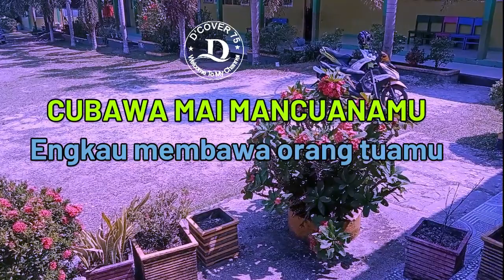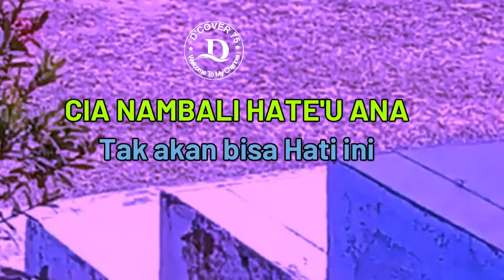JIOGET REMIX KEYBOARD || BUTON MINANG ||NAIPIA CUBALE || EDIT 2023 FULL TERJEMAHAN LIRIK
Selamat Datang di D'COVER 75 CHANNEL
Penggemar music Remix Kali ini kembali  menghibur anda dengan alunan lagu Buton minang " Koto tuo" versi Bahasa Buton Cia-cia dengan aransemen music Remix Kyboard  Edit 2023.

Selamat Bergembira Ria besama keluarga, teman dan sahabat semoga terhibur selalu.
Video  ini dibuat hanya untuk sekedar menghibur dengan menggunakan fasilitas sederhana berupa Laptop dan Smartphone Android.
Recording With    : Smartphone Android Vivo Y1
Video Application : Filmora 12 ( Laptop)
Video Application : Kinemaster Pro ( Andoid)
Picture Application : Photoshop Adobe Photoshop CS5
Laptop : Lenovo ideapad 320
Recording by  D'COVER 75 Studio